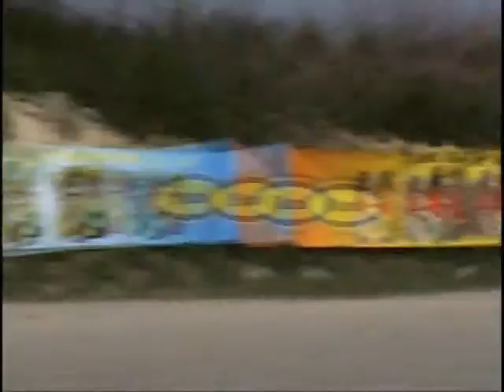Stunt team Riđovka Klokočevci-amd Slavonija Klokočevci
jedna od naših mnogobrojnih točaka